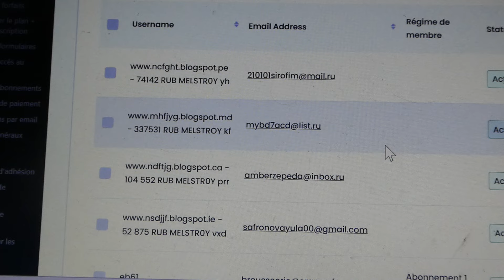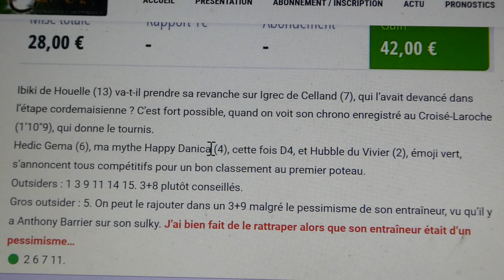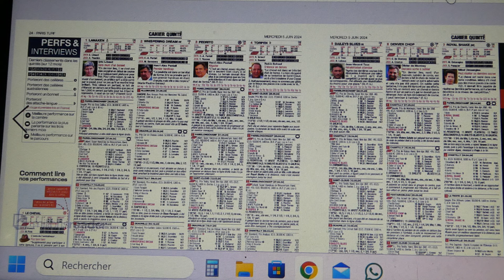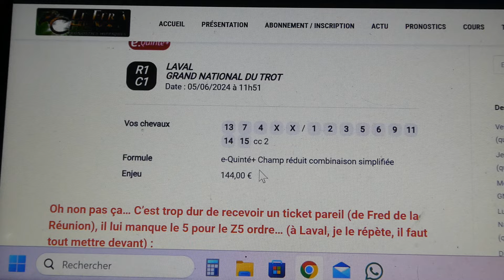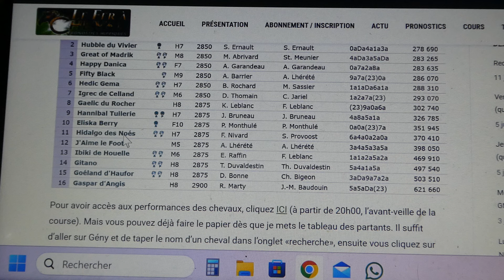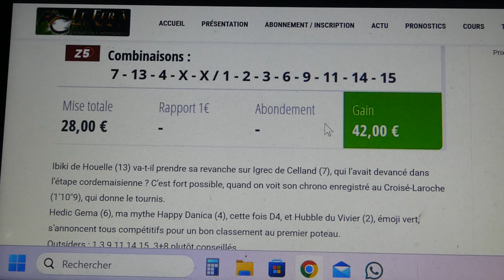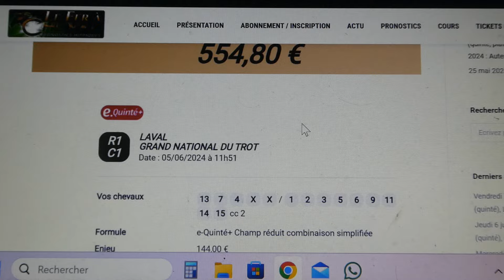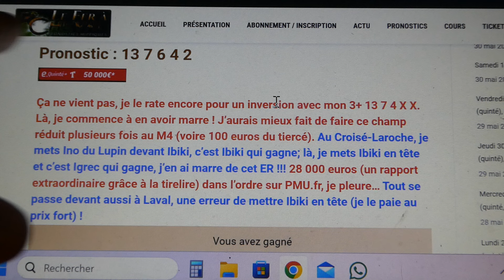Encore une inversion au quinté ordre (en valeur), j'en ai marre !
Un petit pouce pour le soutien de la chaîne, merci. Vous pouvez aussi rejoindre (en cliquant sur le bouton "rejoindre") la chaîne afin de la soutenir.
Hippiquement vôtre.
Frédéric M. (près de 30 quintés ordre touchés depuis 2019). Expert en stratégies et en critères de sélection.